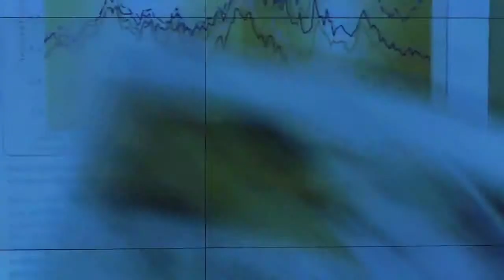US Sovereign Risk Part 5-1: How the Market Reins in an Out of Control Sovereign